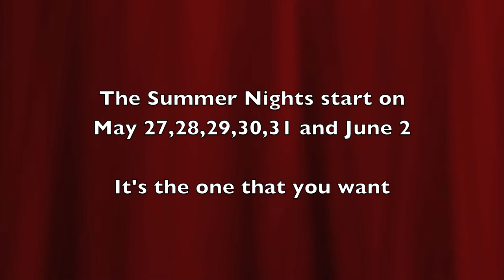A GREASY SLICE OF St IVES - KIDZ R US at THE 2014 St IVES FOOD & DRINK FESTIVAL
The opening musical interlude at the 2014 St Ives Food and Drink Festival on Porthminster Beach featured the marvellous KIDZ R US performing songs from 'Grease' - just one of 3 big shows they are putting on throughout this summer (17 May 2014)

Over 300 St IVES videos and here in more manageable chunks